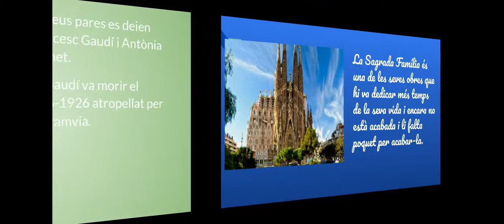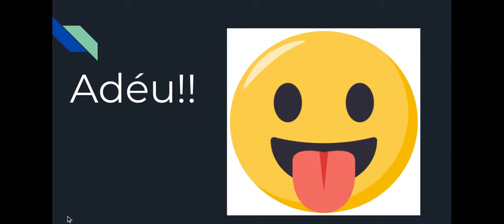Jan, Sara i Ingrid Presentacions de Google - Gaudí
Els meus alumnes Jan, Sara i Ingrid han fet aquesta presentació del projecte Gaudí que vam treballar a l'aula i aquest ha estat el resultat.
Mònica García - visita i trobaràs més recursos per la teva aula.